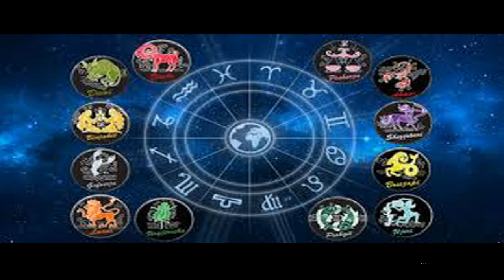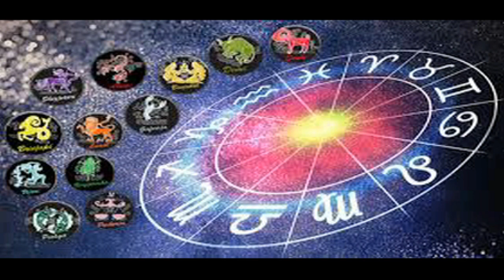Horoskopi i paparazzit e enjte 31 dhjetor 2020